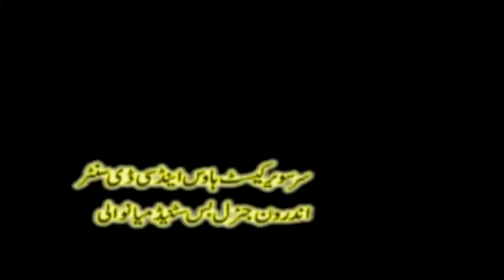mohammad shafi akhtar watta khelvi new saraiki song download 2019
singer Shafi Watta Khelvi mianwali
do do phool lanrny han
shafi watta khelvi new song
 pakistani new punjabi song 2019
old sad saraiki and punjabi song
Dohray Mahay
New Best punjabi Saraiki Songs
Latest Punjabi And Saraiki Song 2019
new and latest songs
saraiki dance video